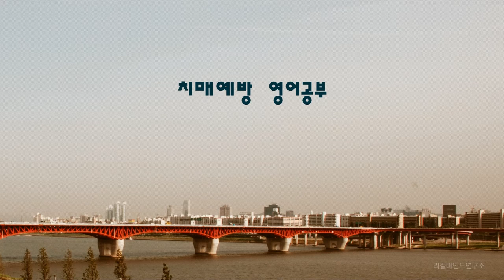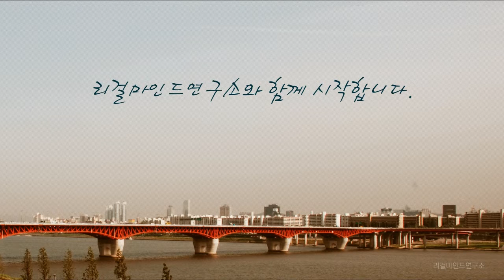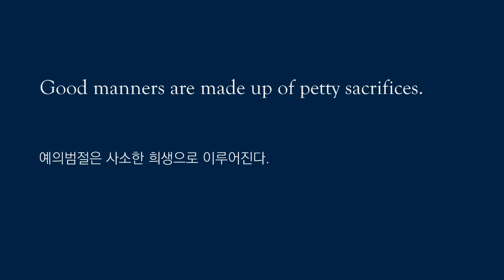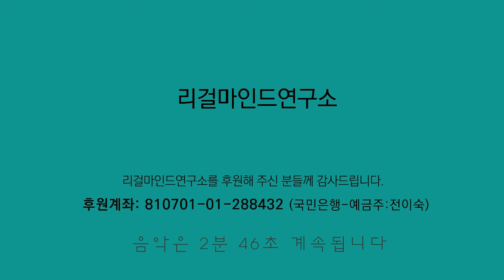치매 예방 영어 공부 _예의범절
[ 리마연 별장 ]